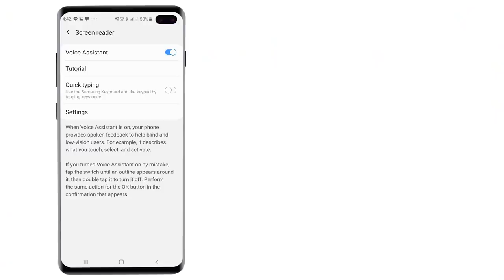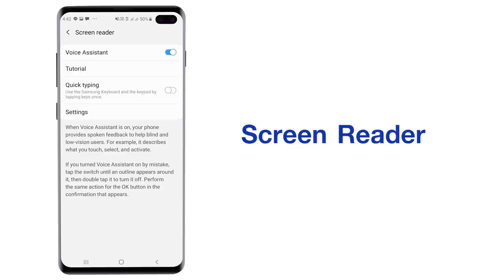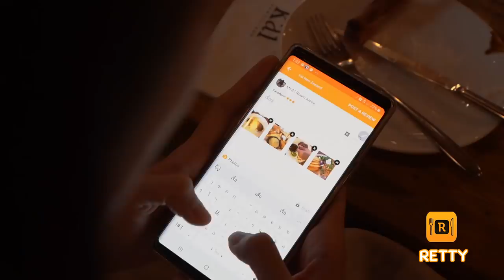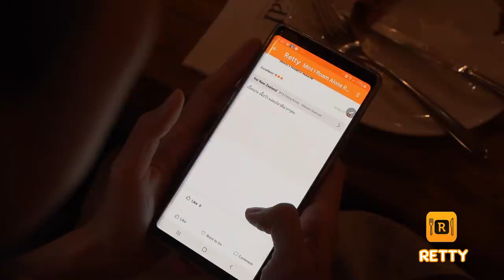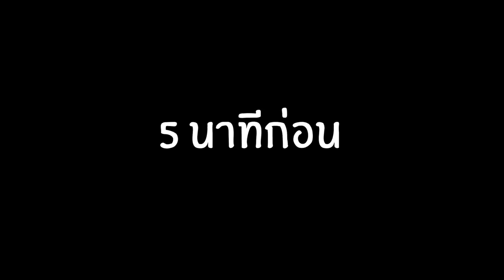กิน 7 ทวีปรอบโลกใน 1 วัน | ทริปไร้แสง「EP.1」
พาไปกิน 7 ทวีปรอบโลกใน 1 วัน ตั้งแต่แอฟริกา ยุโรป อเมริกาใต้ เอเชีย ออสเตรเลีย อเมริกาเหนือ ไปจนถึงแอนตาร์กติก้า

อาหารเอธิโอเปียหน้าตาแบบไหน
ร้านอินเดียที่ไหนที่อร่อยที่สุดที่เคยกินมาก
เบียร์เม็กซิกันอะไรทำไมใส่พริก!

ที่สำคัญ คือ เราจะได้รู้จักโลกของคนตาบอดมากขึ้นอีกนิดนึง สั่งอาหารยังไง เดินทางไปไหนมาไหนคนเดียวแบบไหน เดทกันที่ไหน มาดูกัน

2 และ Ep. 3 กับ ‘โศกนาฏกรรมบันจีจัมพ์’ และ ‘บินเป็นนกที่เกาะล้าน’ ในวันอังคารที่ 18 และ พฤหัสบดีที่ 20 นะคะ

ลุยยย!
รายชื่อร้านอาหารเลือกโดยพี่ๆจาก @rettythailand
1.Taburete (สเปน) ศาลาแดง  11:00-12:30
2.Kai New Zealand (นิวซีแลนด์) บางรัก 13:00-14:00
3.Al Rahaman (อินเดีย) พุทธโอสถ 14:30-15:30
4.Lamonita (เม็กซิโก) เพลินจิต 16:00-17:00
5.Taye (เอธิโอเปีย) นานา 17:30-18:30
6.Cali’s grilled (เอกวาดอร์) 19:00-20:30

สามารถดาวโหลดแอพ Retty ได้ที่